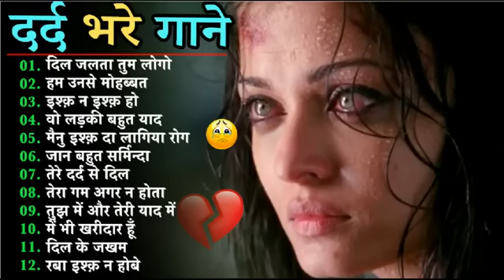Hindi_Sad_Songs_-_प्यार_में_बेवफाई_का_सबसे_दर्द_भरा_गीत_|_हिन्दी_दर्द_भरे_गीत_|_90s_Evergreen_Songs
DIL KI AARZOO6,315 viewsPremiered Aug 17, 2021
Hindi_Sad_Songs_-_प्यार_में_बेवफाई_का_सबसे_दर्द_भरा_गीत_|_हिन्दी_दर्द_भरे_गीत_|_90s_Evergreen_Songs#Binod Binod_tharu 1994,s_Superhit_Hindi_Movie_Songs_(Kumar_Sanu_&_Alka_Yagnik(240p).mp4 Best_Of_((_80,s_90,s_))_Kumar_Sanu_&_Alka_Yagnik_-_सुपरहिट_पुराने_गीत(360p).mp4 / अलका_याग्निक_उदित_नारायण_लता_मंगेशकर_कुमार_सानू_ _______________________________________________ Songs List 01-आएगी हर पल तुझे मेरी याद 02-क्यों किसी को 03-चांद से पर्दा कीजिए 04-तारों का चमकता गहना हो 05-सातों जन्म में तेरे 06-दो अनजाने अजनबी 07-किसी से तुम प्यार करो 08-हम तुमको निगाहों में इस तरह 09-आंख है भरी भरी 10-भीड़ में तन्हाई में 11-आएगी हर पल तुझे मेरी याद 12-ऐसा देश है मेरा 13-चाहा तो बहुत 14-चोरी चोरी चुपके चुपके 15-ए काश के हम 16-अरे रे अरे यह क्या हुआ 17-मेरी महबूबा 18-हम ऐसे करेंगे प्यार 19-चाहा तो बहुत 20-दिल का आलम दर्द भरे गाने सदाबहार गाने 😭💗 Hindi sad songs / Bewafa bhare Hindi Geet 💘💘💘Sanam Bewafa Hindi song

सदाबहार गाने 😭 Hindi sad songs / Bewafa bhare Hindi Geet 💘💘💘Sanam Bewafa Hindi song Dard song 90's:Hindi sad songs Evergreen Hindi hits Dard bhare gana

Facebook page and follow and share  like

🙏SK SONG Office🙏
धधन्यवाद
01.साथिया बिन तेरे दिल माने ना
02.जिंदगी बन गए हो तुम जो मेरी रूह को चैन दे प्यार दे वह खुशी
03.सावन आया बादल छाए बुलबुल चहकी फूल खिले
04.हम यार हैं तुम्हारे दिलदार हैं तुम्हारे हमसे मिला करो
05.क्या मौसम आया है पूरब से मस्तानी हवा चली
06.दिल लगा लिया मैंने तुमसे प्यार करके,दिल लगा लिया मैंने
07.तू धरती पर चाहे जहां भी रहेगी तुझे तेरी धड़कन से पहचान
08.तुमसा प्यारा कोई मासूम नहीं है तुम जान हो मेरी तुम्हें मालूम
09.भरोसा कर लो तुम साथ निभाएंगे हम चांद के पार चलो
10.मैंने अपना दिल दे दिया इस पागल दीवाने को
1. किसी दिन बनूंगी मैं राजा की रानी
2. अब है नींद किसे अब है चैन कहां
3. मैंने अपना दिल दे दिया पागल दीवाने
4. थोड़ा सा ओला सरका दे
5. मैं अगर सामने आ भी जाया करूं
6. उठा ले जाऊंगा तुझे मैं डोली में
7.  मुबारक हो तुमको यह शादी तुम्हारी
8. साजन तुमसे प्यार की लड़ाई में
9. दइया दइया दइया रे आशिक मेरे
10. तू जो हस हस के सनम मुझसे बात
11. हम जानते हैं तुम हमें ना या

01.Sathiya bin tere Dil maane Na
02. Jindagi ban Gaye ho tum
03.savan Aaya badal chhae bulbul chahaki phool khile aane Wale sab aaenge lekin tum kab aaoge
04.ham Yaar Hain tumhare dildar Hain tumhare humse Mila karo koi shikwa agar ho aur shikayat agar ho humse Gila karo par tum mila karo
05. Kya mausam aaya hai purab se mastani hawa chali
06. Dil laga liya Maine tumse pyar karegi izhar Karke
07.Tu dharti per chahe jahan bhi rahegi tujhe Teri dhadkan se pehchan Lunga
1. तुम्हारे सिवा कुछ ना चाहत
2. मौका मिलेगा तो हम बता देगें
3. हम ऐसे करेंगे प्यार की दुनिया
4. दिल जाने जिगर तुझसे
5. जबसे तुम्हें मैंने देखा सनम
6. अब है नींद किसे अब चैन
7.  आजा आजा पिया अव तो आजा
8. बोले मेरा कंगना बोले मेरी चूड़ी
9. दर्दे दिल जीने का मजा
10. इस प्यार से मेरी तरफ ना
11. इतना मैं चाहूं तुझे
12. छोटी छोटी रातें लंबी हो
13.दिल दिवाना न जाने कब खो
14. लव तुझे लव मै करता हू
15. जब दिल ना लगे दिलदार
Thank